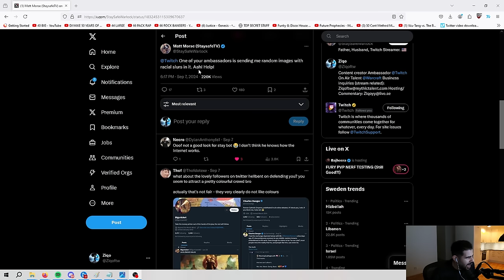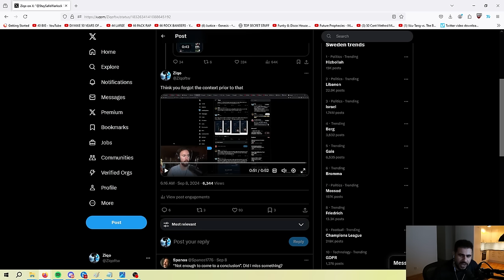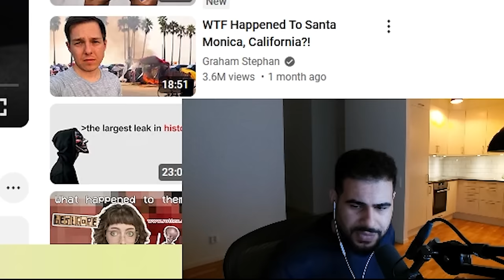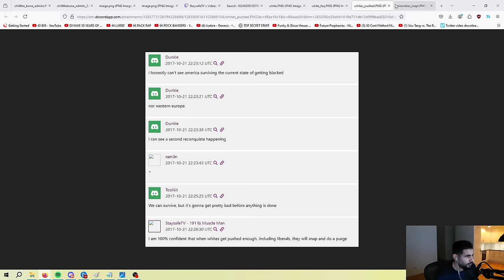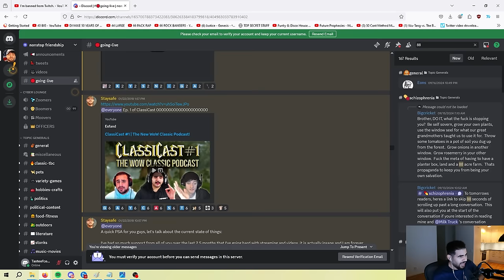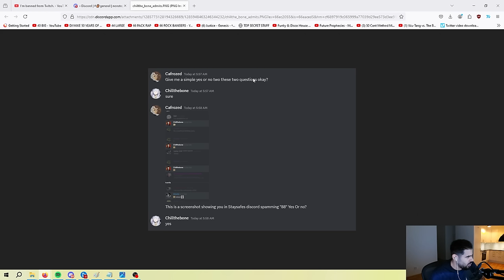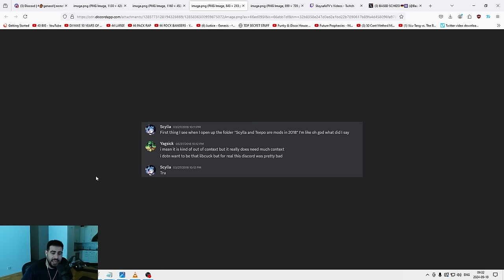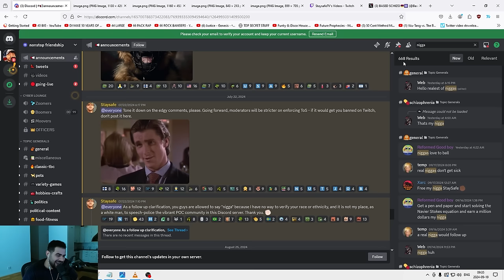Is this the most toxic community on Twitch?